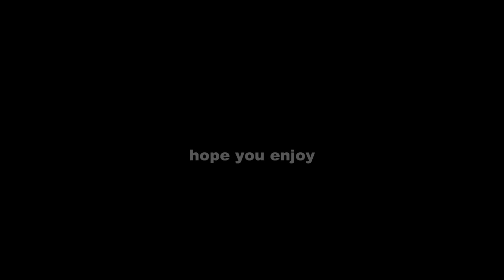BMX edit 2010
jakeyvernonzo1 gives you a bmx vid